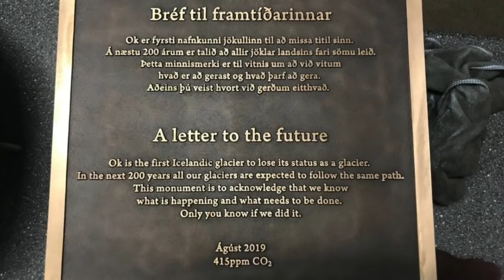NASA Reveals Worrying Signs About What's Happening To Our Planet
NASA reveals worrying signs about what's happening to our planet. Today, we take a look at what NASA reveals worrying signs about what's happening to our planet.

It's just been announced that people in Iceland have started to mourn the loss of a 700-year-old glacier.

The once impressive glacier has now turned into a shriveled up patch that can be found at the top of a volcano. Hundreds of people could be seen climbing the volcano in honour of the event. What's sad about this though is that the glacier is Iceland’s first glacier to disappear.